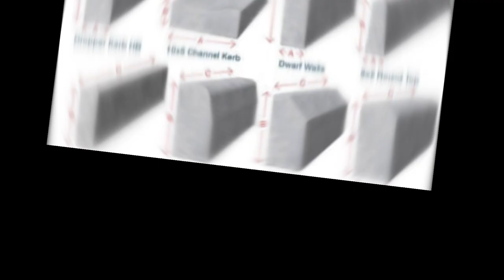How to use kerb Stone & advantage کرب سٹون کو استعمال کرنے کا طریقہ اور فائدے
How to use kerb Stone and advantages کرب سٹون کو استعمال کرنے کا طریقہ اور فائدے

Kerbstone, also known as curbstone, is a type of concrete or stone block used to form a barrier between the roadway and the pavement or sidewalk. Kerbstones are typically installed at the edge of the roadway and serve several purposes, such as preventing vehicles from driving onto the sidewalk, providing a physical barrier for pedestrians, and helping to channelize the flow of traffic.

Kerbstones are available in various shapes and sizes, depending on their intended use and the local standards and regulations. They can be straight or curved, and may have a beveled edge or a smooth rounded edge. They are typically made from concrete, granite, or other natural stone materials, which are durable and able to withstand the wear and tear of traffic and weather conditions.

Kerbstones are installed by digging a trench along the edge of the roadway and pouring a concrete foundation. The kerbstones are then placed on top of the foundation and secured in place with mortar or adhesive. Once the kerbstones are installed, the roadway and pavement are typically paved up to the edge of the kerbstone, creating a smooth transition between the two surfaces.

Overall, kerbstones are an important part of road and sidewalk infrastructure, providing safety and guidance for both pedestrians and vehicles
Kerb stones, also known as curb stones, are typically used as edging materials along sidewalks, driveways, and roads. They provide numerous advantages, including:

Safety: Kerb stones act as a physical barrier between the roadway and pedestrians, preventing accidents by keeping them off the road.

Protection: Kerb stones protect the edges of roads and sidewalks from damage caused by vehicles and other heavy equipment.

Drainage: Kerb stones help to direct surface water runoff away from the road and prevent flooding by channeling the water to drainage systems.

Aesthetics: Kerb stones add visual appeal to roads and sidewalks, enhancing the overall look of the surrounding area.

Durability: Kerb stones are durable and long-lasting, making them a cost-effective investment over time.

Traffic Control: Kerb stones can be used to create designated parking areas or to separate traffic lanes.

Overall, kerb stones offer a range of benefits and are an essential element in the construction and maintenance of roads and sidewalks
Sure! Kerb stones are an important element in civil construction and are widely used in various construction projects. They are concrete or stone blocks that are placed along the edges of roads, pavements, or driveways to provide a barrier between the road surface and the surrounding area.

When it comes to hashtags related to kerb stones and civil construction, there are several that you may find useful. Here are a few examples:

kerbstones: This is a simple and straightforward hashtag that is often used to share photos or information about kerb stones in general.

civilengineering: This hashtag is used to share content related to civil engineering, which includes the design, construction, and maintenance of infrastructure such as roads, bridges, and buildings.

roadconstruction: If you're specifically interested in kerb stones as they relate to road construction, this hashtag may be useful. It's often used to share updates and photos from road construction projects.

landscaping: Kerb stones can also be used as part of landscaping projects, so this hashtag may be relevant if you're interested in that aspect of kerb stone construction.

concreteconstruction: Since kerb stones are often made from concrete, this hashtag may be useful if you're interested in the broader topic of concrete construction.

These are just a few examples of hashtags related to kerb stones and civil construction. Depending on your specific interests, you may also find other relevant hashtags to explore